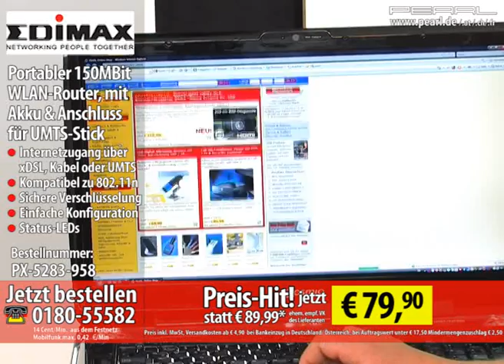Portabler 150MBit WLAN-Router, mit Akku & Anschluss für UMTS-Stick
Turboschnell gemeinsam im Netz surfen, sogar ohne Steckdose!

LAN-Party am Baggersee? Geht nicht? - Denkste! Was bisher utopisch war, ist jetzt dank dieses ultrakompakten, akkubetriebenen WLAN-Routers problemlos möglich.

Ob am Strand, in der Ferienwohnung, im Schrebergarten oder auf der Skihütte: Genießen Sie immer und in jeder Situation die völlig kabellose Freiheit beim Surfen im Cyberspace.

Und das mit bis zu 150 Mbps! Stecken Sie einfach Ihren UMTS-Stick an den USB-Port und nutzen Sie gemeinsam mit mehreren Computern die High-Speed-Internetverbindung über das Mobilfunknetz. Durch den integrierten Hochleistungsakku sogar ohne Steckdose, bis zu 90 Minuten am Stück.

Schnell ist der Router wieder aufgeladen und für weitere Einsätze bereit. Zu Hause betreiben Sie die kleine Netzwerk-Zentrale in edler Klavierlack-Optik übers Netzteil. Einfach mit Ihrem DSL-Anschluss verbinden, schon gehen Sie in gewohnter Weise online.

Die Konfiguration ist kinderleicht: Der komfortable Setup-Assistent führt Sie schnell und sicher durch alle Einstellungen. Schon surfen Sie ultraschnell durchs Netz, laden Daten oder sehen sich Live-Streams an.

Der Router unterstützt alle aktuellen Verschlüsselungsmechanismen wie WPA2. So sind Ihre Daten auch beim drahtlosen Surfen perfekt geschützt.

    * Hochleistungs-Router mit 1 WAN/LAN-Port & WLAN mit bis zu 150 MBit/s
    * Internetzugang über xDSL, Kabel oder UMTS (3G/3.5G) möglich, gemeinsame Nutzung durch alle Netzwerk-Nutzer
    * Entspricht WLAN-Standards IEEE 802.11b/g, kompatibel zu 802.11n
    * Sichere Verschlüsselung: WPA, WPA2, WPA-PSK, WPA2-PSK, WEP-128, WEP-64
    * Unterstützt: DDNS, QoS, Anti-DoS Firewall, MAC/IP-Filter, URL-Blockierung, Virtual Server, DMZ, DHCP (Server/Client)
    * Weitere Features: Einfache Konfiguration über Setup-Assistent, integrierte WLAN-Antenne, Hardware-WPS, Status-LEDs (für Power/Akkuladung, WLAN, WPS, Netzwerk-Anschluss, Internetverbindung), Remote-Management, unterstützt alle wichtigen Einwahlprotokolle, Firmware-Upgrade möglich
    * Anschlüsse: WAN/LAN: RJ-45, USB2.0 für 3G/3.5G-Modem (UMTS/HSDPA/CDMA), Mini-USB (für Netzteil)
    * Leistungsstarker Li-Ion-Akku: 1880 mAh, 3,7 V für bis zu 90 Minuten Dauerbetrieb
    * Farbe: Pianoschwarz
    * Ultramobile Maße: 102 x 69 x 16 mm, leichte 78 g (netto)
    * Inklusive Akku, Netzteil, CD-ROM mit Anleitungen und Setup-Assistent